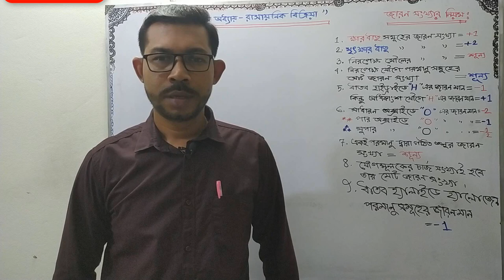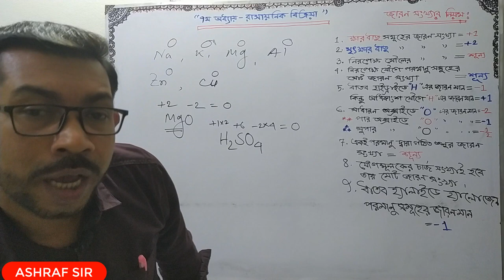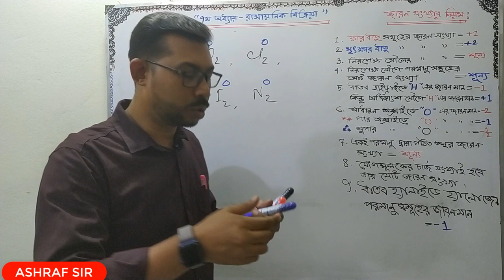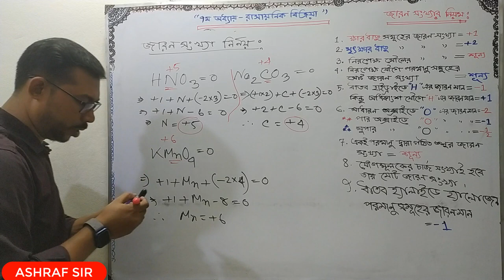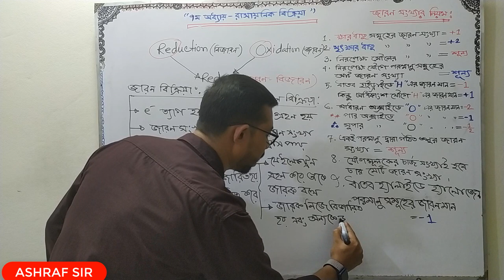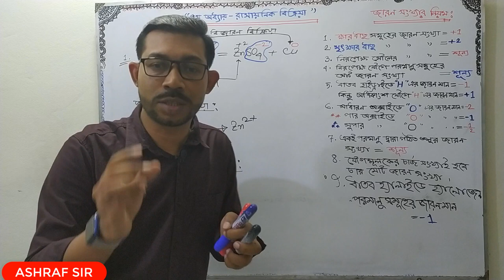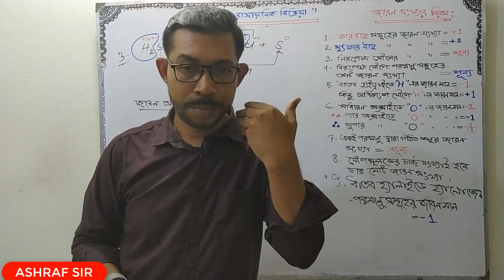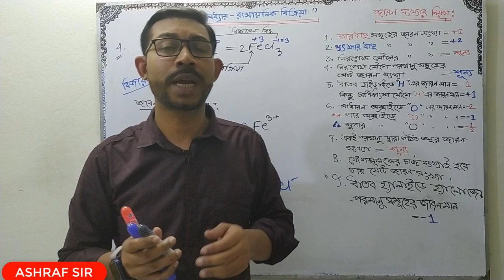জারণ-বিজারণ বিক্রিযা || Redox Reactions || SSC Chemistry || ৭ম অধ্যায় (রাসায়নিক বিক্রিয়া)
জারণ-বিজারণ বিক্রিযা নির্ণয়ের সহজ পদ্ধতি || SSC Chemistry- ৭ম অধ্যায়  (রাসায়নিক বিক্রিয়া)
এই টিউটোরিয়ালটা যদি তোমরা না টেনে সম্পূর্ণ দেখ তাহলে জারণ-বিজারণ বিক্রিয়া থেকে যে সকল প্রশ্ন এসএসসি পরীক্ষায় এসে থাকে তার সকল সৃজনশীল প্রশ্নের উত্তর সহজে করতে পারবে।